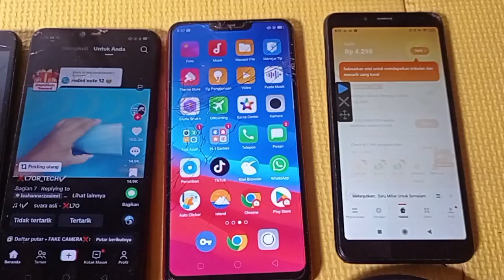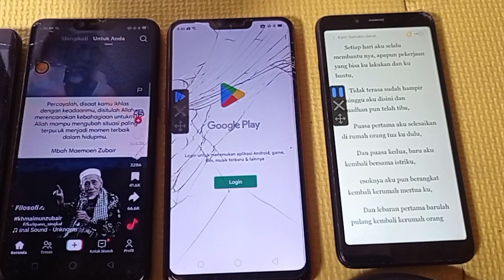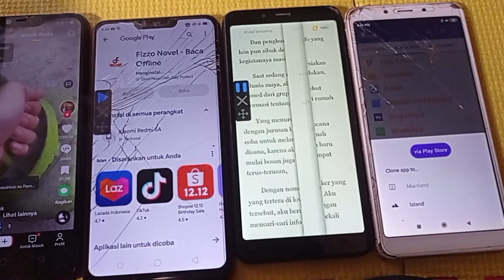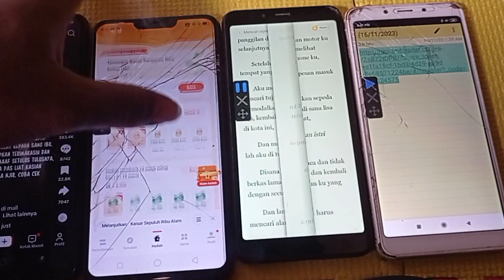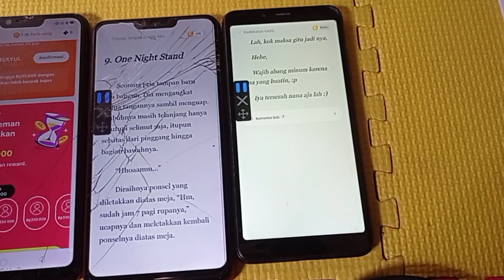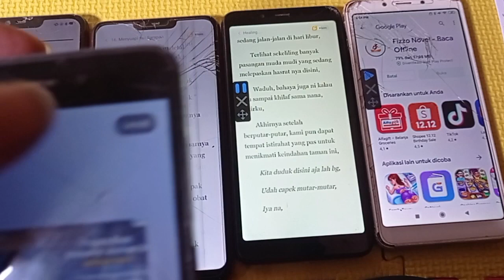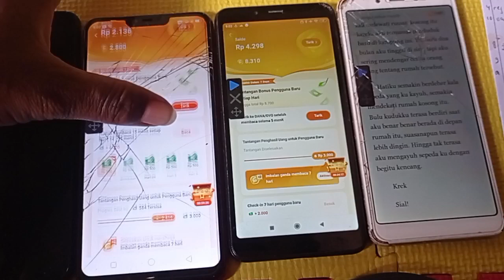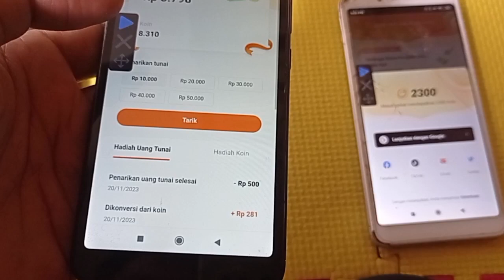Cara agar bisa cek in Fizzo Novel 20 november 2023